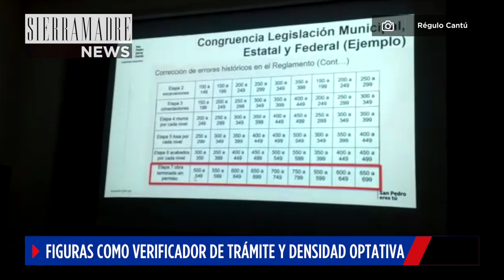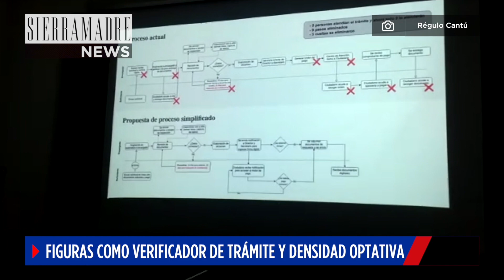'Hay que actualizar el Reglamento'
En entrevista, Javier de la Fuente, titular de Desarrollo Urbano de SP dice que hay un rezago de cuatro años con la Ley General de Asentamientos.